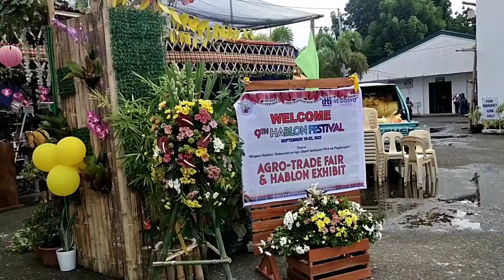HABLON FESTIVAL 2022 PARADE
THEME:”MIAGAO HABLON: PALANUBLION NGA DAPAT IPADAYON PARA SA PAGBANGON”